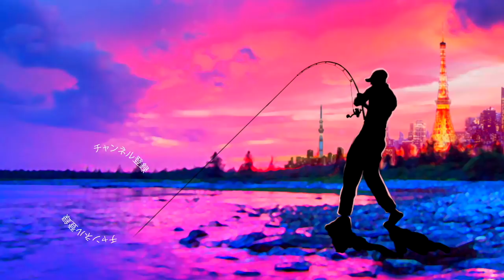イマカツ 「デッドスクリュー」に真夏のバスが襲い掛かる瞬間【戸面原ダムでバス釣り】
ＳＵＢ！イマカツ 「デッドスクリュー」に真夏のバスが襲い掛かる瞬間って事で千葉県の戸面原ダムでバス釣りです。今江克隆プロ率いるイマカツ の新作トップウォーター「デッドスクリュー」を投げて来ましたよ！独特な形状の4枚羽のプロペラがチリチリと不思議な音を出してくれます。真夏の真昼間、少しバイトが遠退いた時間でしたが気持ちの良い音を出してブリブリのバスが釣れてくれましたよ！是非、ご覧下さ〜い！
ロッド　ダイワ　TATULA ELITE 701MHRB-G
リール　シマノ　バンタムMGL
ルアー　イマカツ 　デッドスクリュー

２０１８年はシマノの18ステラとダイワの18イグジストの最高級リール対決に注目ですが、その他にも注目の新製品が盛り沢山です。釣光TVの気になっている釣具はシマノのバンタムMGL、ダイワのタトゥーラーエリートにイマカツやジャッカルの新作ルアー、話題のグラススピニングなどなど、、、今年もバス釣り中心に買いに買って釣りに釣っていく予定でーす！